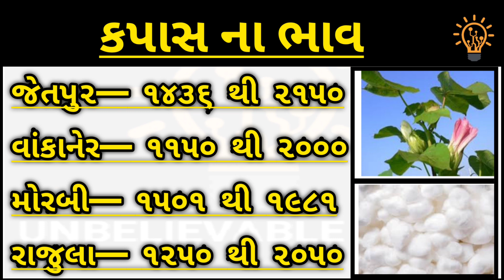kapas na bhav| 27/01/2022| information about all cotton crop price in Gujarat marketing yard......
કપાસના ભાવ Kapas na bhav | aaj na kapas na bhav |કપાસ ના બજાર ભાવ | aaj na bajar bhav કપાસના ભાવ કપાસ ના બજાર ભાવ આજના કપાસના ભાવ કપાસ ના બજાર ભાવ આજના 2021 કપાસ નો ભાવ આજનો કપાસ નો ભાવ કપાસના ભાવ આજના બોટાદના કપાસના ભાવ આજના કપાસ ના બજાર ભાવ કપાસ ના ભાવ કપાસ ભાવ જામનગર કપાસ બજાર

કપાસ ભાવ સંકર કપાસ કપાસ સંકર કપાસ ગાંસડી સાવરકુંડલા કપાસ બોટાદમાં કપાસ કપાસના ભાવ આજના કપાસના ભાવ કપાસની ખેતી કપાસની બજાર કપાસના ભાવ આજન કપાસના આજના ભાવ કપાસના બજારભાવ કપાસના ભાવ બજાર કપાસના કપાસિયા ગુજરાત ના કપાસના ભાવ કપાસની વૈજ્ઞાનિક ખેતી કપાસના ભાવે ભૂક્કા કાઢયા ચેતી જજો કપાસની તેજીથી કપાસ ના બજાર ભાવ કપાસ ના ભાવ,કપાસ કલ્યાણ કપાસ નાં ભાવ કપાસ આજે કપાસના ભાવમાં જંગી વધારો કપાસના ભાવ મુદ્દે વાત આજના કપાસના ભાવ શું છે

kapas na bhav kapas no bhav aaj na kapas na bhav aaj na bajar bhav today cotton price amreli kapas na bhav kapas bhav today 2021 kapas na bhav aaj na kapas bhav khedut mitra